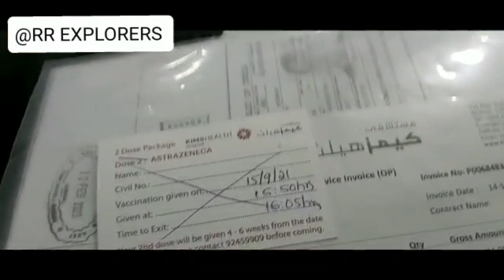WE HAD SECOND DOSE OF COVID- 19 VACCINE IN OMAN||ROAD TRIP WITH MY HUSBAND by RR explorers